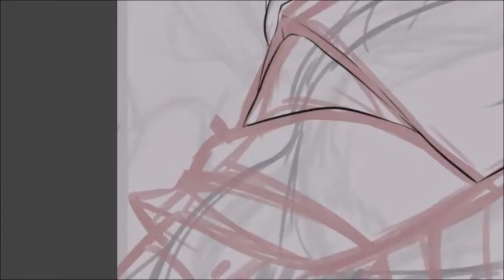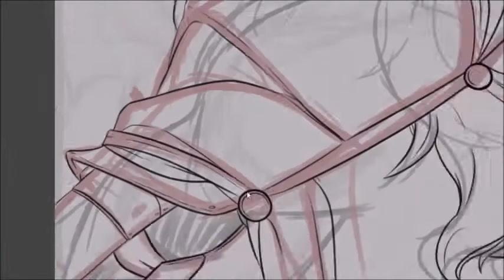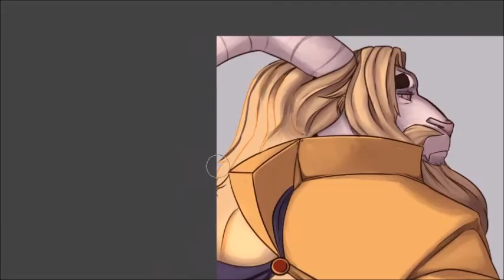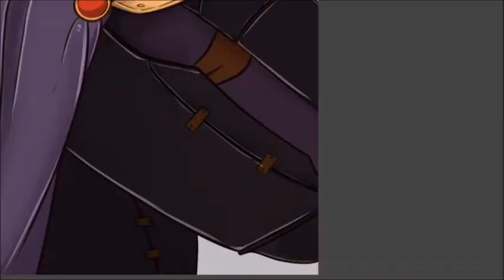Undertale: Asgore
Musics : Bergentrückung - ASGORE Remix
[Outertale] Asgore